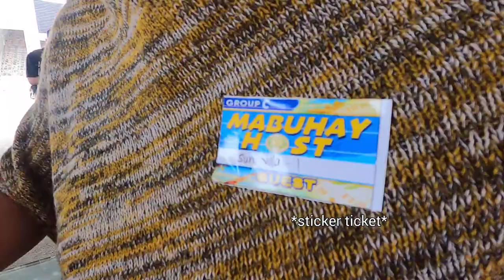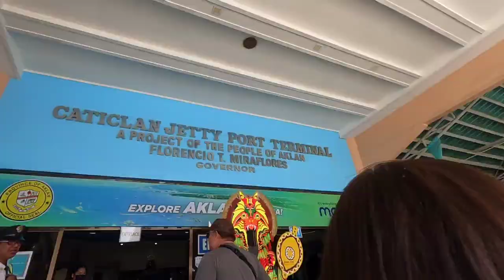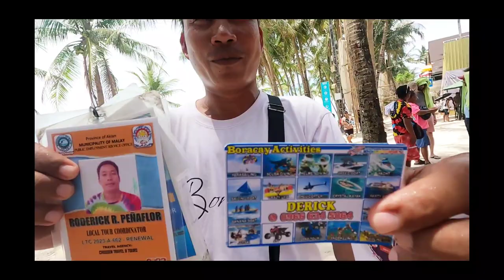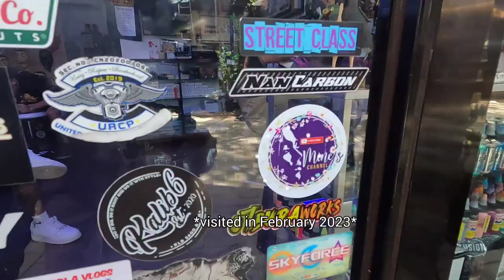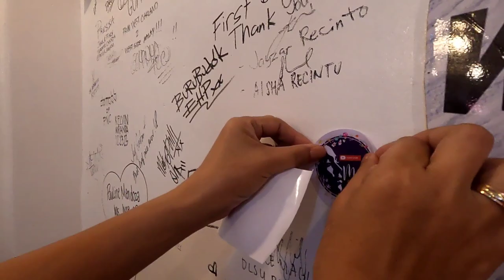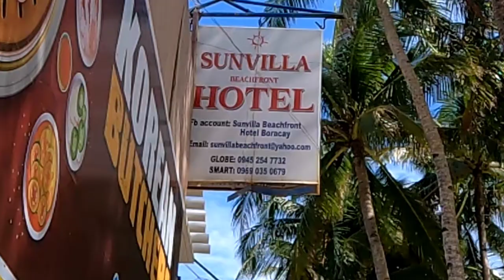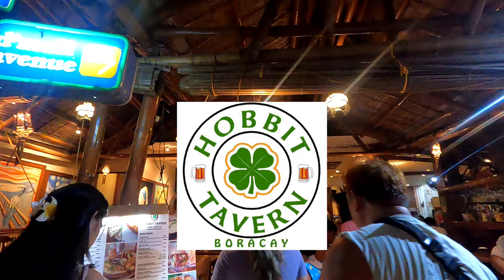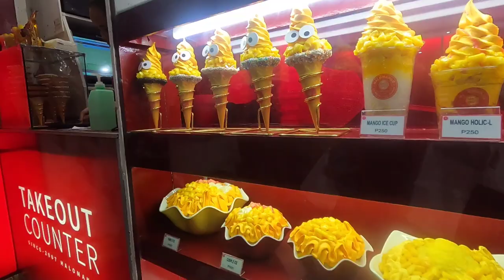"Going to Boracay | Day 1 | Izzy and Lucas Birthday Extension...Short Vacation | Sunvilla Hotel"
TITLE VLOG: "Going to Boracay | Day 1 | Izzy and Lucas Birthday Extension...Short Vacation | Sunvilla Hotel"  No#:112

Hello mga UTAWIS!, For this vlog is...
I hope you enjoyed to watched this video!
and please support to grow my youtube channel, and
THANK YOU!!! Mga UTAWIS!

Edited by: AU Cuevas
SNS:

LDDD CONSTRUCTION COMPANY
NATURE OF BUSINESS:
MEDICAL SUPPLY AND SERVICES FOR ANTI RADIATION
AND CONSTRUCTION SERVICES.
Located in PASIG CITY.